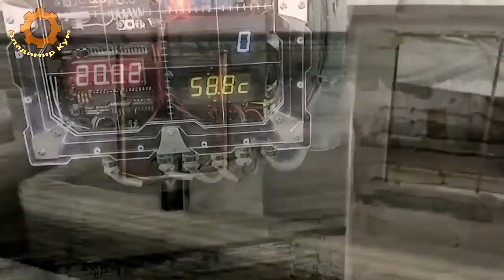Amazing Printing houses and buildings on a 3D printer | Construction of houses from concrete foam